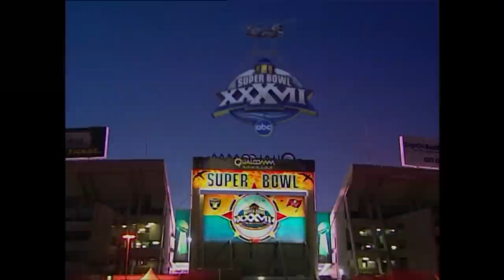Super Bowl XXXVII - Raiders vs Buccaneers (Full Game) (HD)